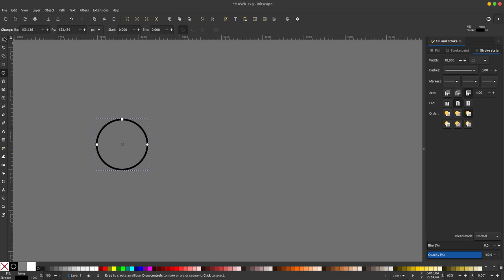test Shape Builder di Inkscape 1.3